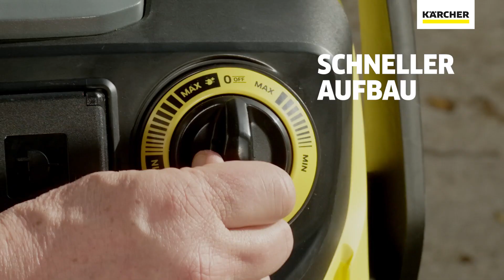KÄRCHER NASS-/TROCKENSAUGER WD 6 P S V-30/8/22/T RENOVATION.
Der Renovierungssauger WD 6 P S V-30/8/22/T ist der ideale Nass-/Trockensauger für die private Baustelle: Ultra saugstark, mit nur 1300 Watt Stromverbrauch. Das im Lieferumfang enthaltene Renovierungsset garantiert eine effektive Entfernung von Grobschmutz aller Art und ist damit wie gemacht für Reinigungseinsätze im Zusammenhang mit Renovierungsarbeiten.

Aber auch Feinstaub oder Laub können problemlos aufgenommen werden. Ausgestattet ist das Gerät mit einem robusten 30-Liter-Edelstahlbehälter mit Ablassschraube, 8 m Kabel, 2,2 m Saugschlauch, Edelstahlrohren, umschaltbarer Bodendüse, Flachfaltenfilter und Vliesfilterbeutel. Beim Saugen von Feinstaub lässt sich der zugesetzte Filter durch die integrierte Filterreinigung ganz einfach per Knopfdruck säubern.

So wird die volle Saugleistung schnell wiederhergestellt. Das Gerät bietet zudem eine Steckdose für den Anschluss von Elektrowerkzeugen. Dabei wird der Sauger über das angeschlossene Elektrowerkzeug an- bzw. ausgeschaltet. Schmutz, der beim Sägen oder Schleifen entsteht, wird direkt abgesaugt. Und natürlich ist der Sauger mit weiteren bekannten Ausstattungsmerkmalen der bewährten Kärcher Nass-/Trockensauger-Range ausgestattet.